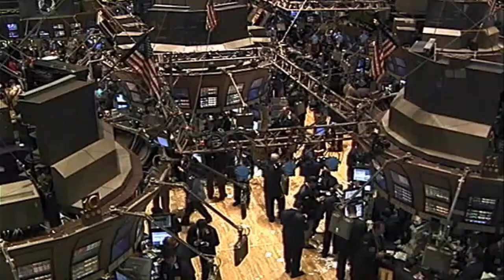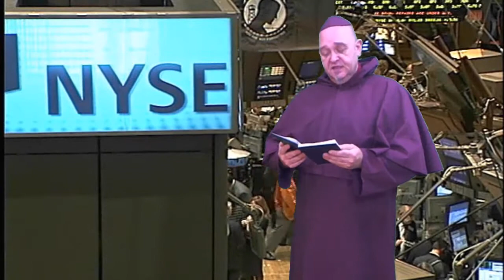Brother Dominique Prayer at Wall Street